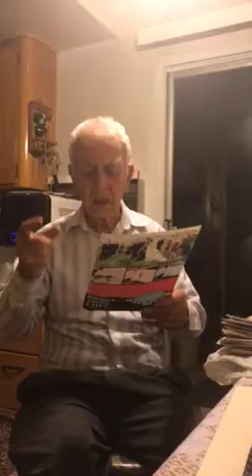Armenian heroes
You can do it again Great Armenia Armenian history about though heroes